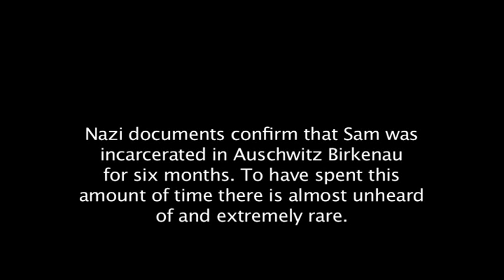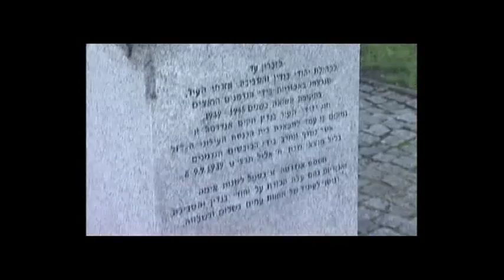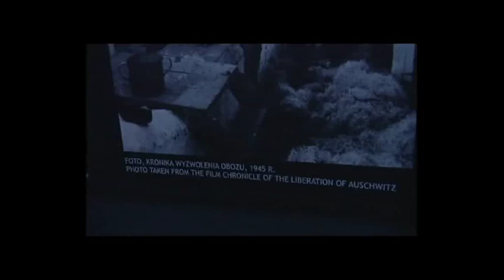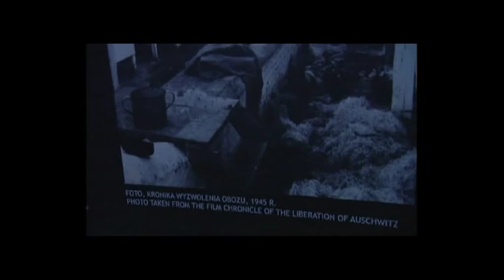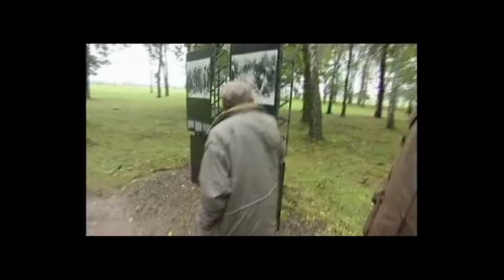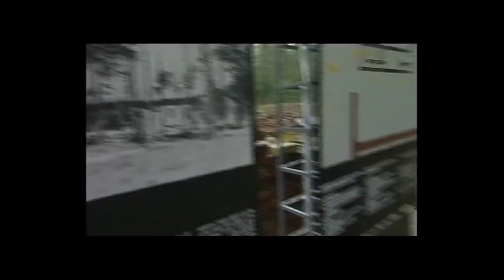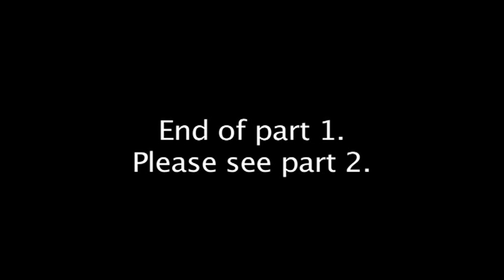Holocaust Survivor,Sam Pivnik - Return to Poland (Part 1)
This is the first of a two-part video made when Sam went back to Poland and retraced his steps.